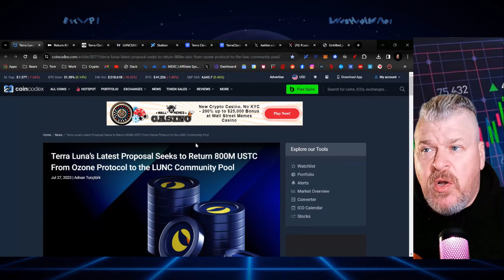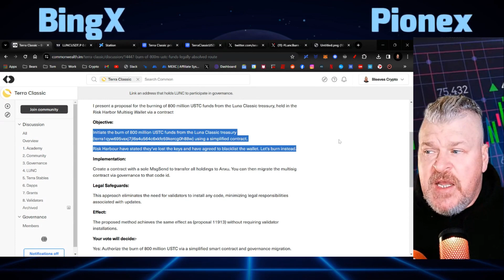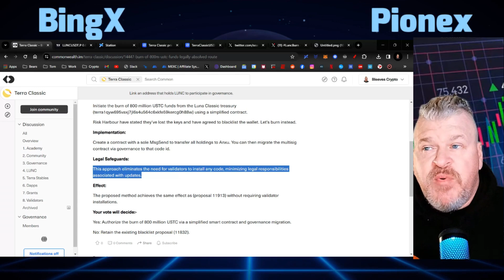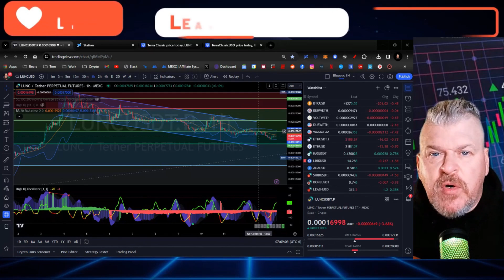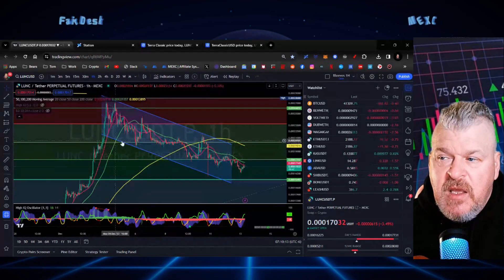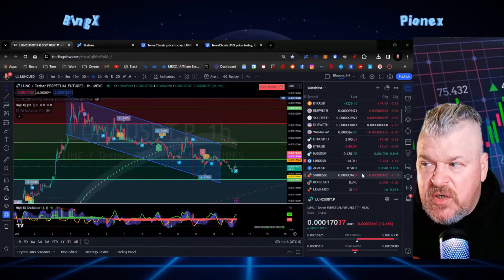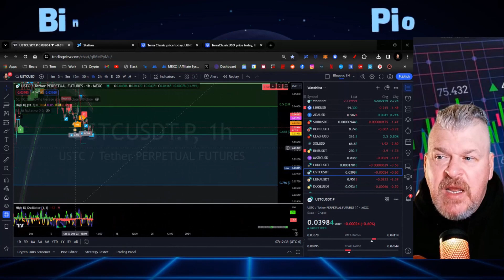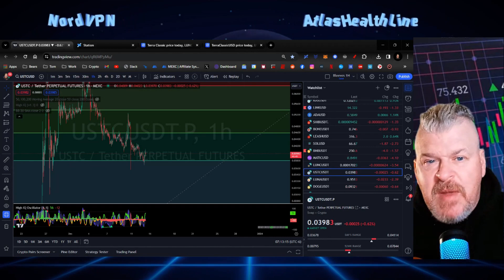LUNC TO COINBASE POSSIBLE? MAYBE WE'LL FIND OUT SOON!